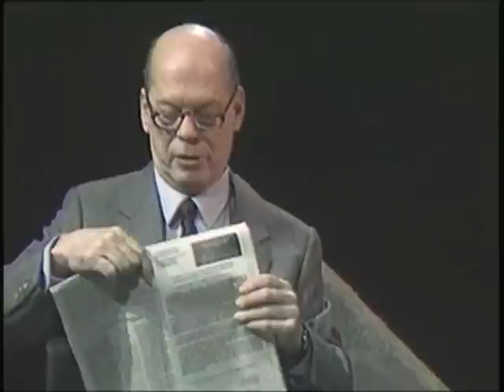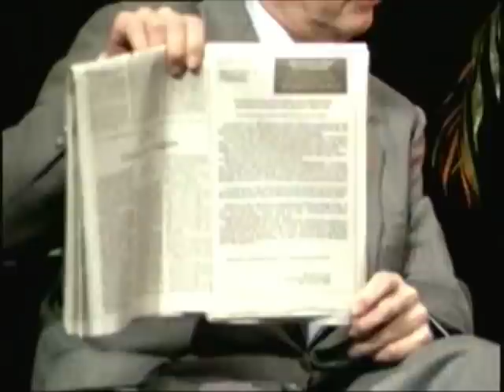Seymour Durst (1913 - 1995 R.I.P.) 02-11-93 Original air date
Seymour B. Durst
Born September 7, 1913
New York City, New York, U.S.
Died May 15, 1995 (aged 81)
Residence New York City, New York, U.S.

Seymour B. Durst (September 7, 1913 — May 15, 1995) was a New York real estate investor and developer. He was also a philanthropist and the inventor of the National Debt Clock.

Durst attended the Horace Mann School in his native New York City. He went on to study at the University of Southern California, where he earned a BA in accounting in 1935. He married and had four children, Douglas, Robert, Thomas and Wendy. His wife died circa 1950, although it was never established if her death, by falling or jumping off the roof of the Scarsdale family mansion, was accidental or suicide. Her son Robert witnessed the event. Seymour Durst never remarried.

In 1940, Durst joined the real estate firm, The Durst Organization, which had been founded by his father, Joseph. After Joseph's death in 1974, Seymour took control of the Durst Organization. The company invested in Manhattan real estate, based upon Durst's belief that one should never buy anything one cannot walk to.[1]

Durst was vocal about his beliefs that the government should not interfere in real estate transactions. He was also concerned with the ballooning national debt. In 1989, Durst created and installed the National Debt Clock on a Durst Organization property in order to draw attention to the then $2.7 trillion debt.[2]

After Seymour Durst's death, his son Douglas and nephew Jonathan took over control of the family business.